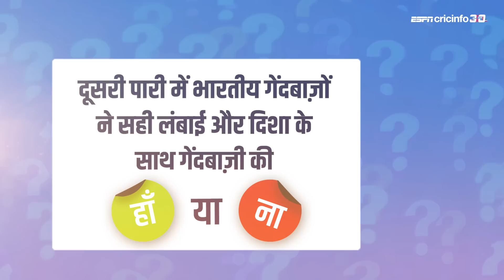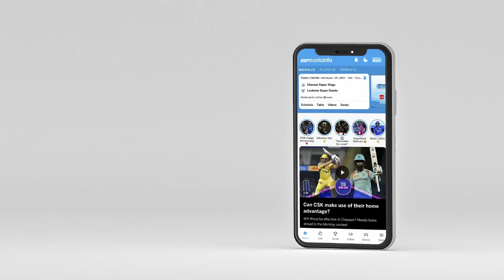हां या ना : अजिंक्य रहाणे की ये पारी एक स्टेटमेंट थी कि उन्हें ड्रॉप करना ग़लत था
ऑस्ट्रेलिया और भारत के बीच WTC फ़ाइनल के तीसरे दिन से जुड़े सवालों पर संजय मांजरेकर का फ़ैसला